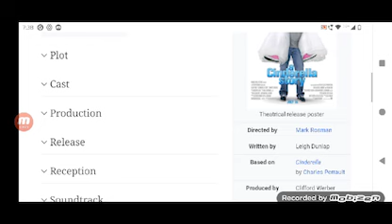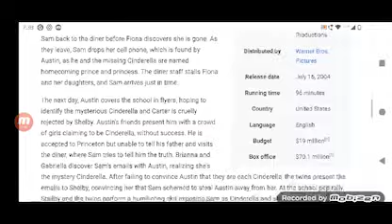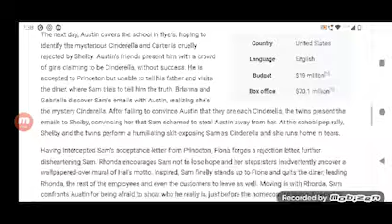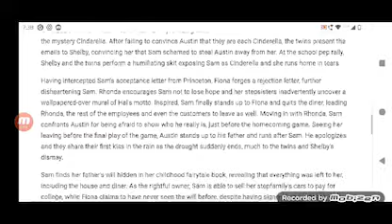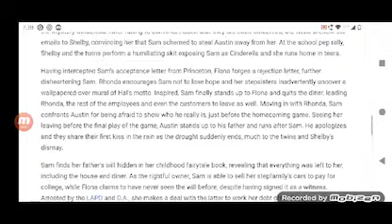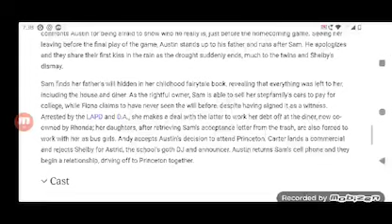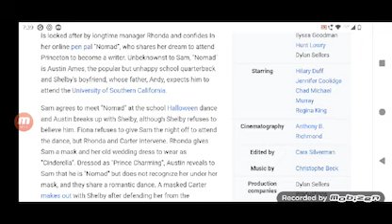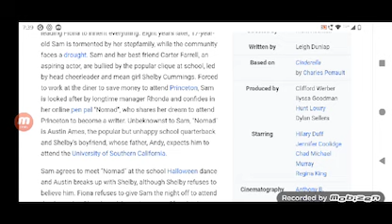A Cinderella Story Full Movie Super Review and Fact in Hindi / Hilary Duff / Chad Michael Murray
Note: In this video we will tell you about Super review of Movie  A Cinderella Story.